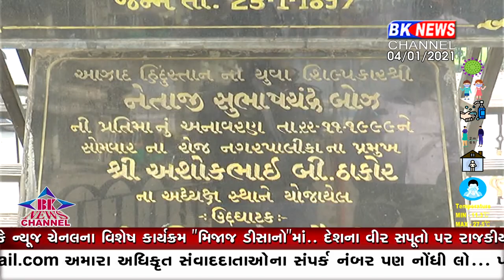સુભાષચંદ્ર બોઝની પ્રતિમાની ગરિમા નથી જળવાતી....